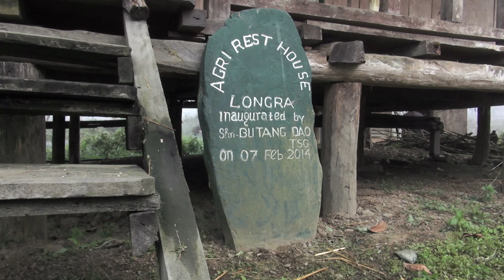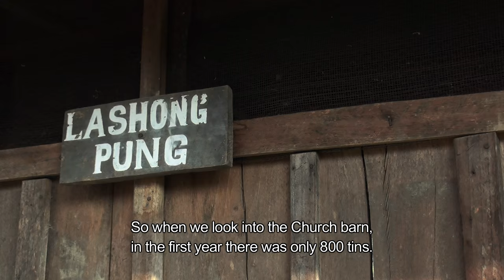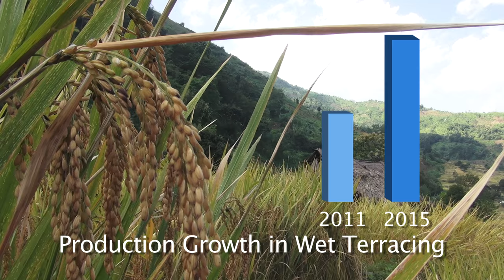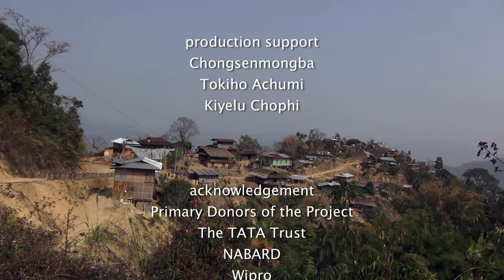Tuensang Longra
Jhum is a method of slash and burn of the forest land for agriculture. This practice is seen across the North eastern region of india and this not only harm the environment but is not sustainable due to the uncontrolled increase in population. ECS as a development agency has over the years worked on enhancing livelihood. As part of the strategy, the organisation has actively engaged in providing options which provide alternative that is viable and sustainable. Secondly, the idea in universalising positive outcomes engages everyone in the community and this in a sense provides equal opportunity for both the rich and poor. Here in this clip the intervention began with introduction of SRI(System of Rice intensification) in the wet fields of Longra village in Nagaland and gradually engaged the community into other livelihood activities. The income generated began to impact the household food security level and in due course the farmers began to realise that Jhum was labour intensive and harvest was less and at times unpredictable. Simultaneously, ECS also began work on health and sanitation and the savings from good health also began to pay dividends. Because every penny saved is a penny earned.In just four years the village decided on giving up jhum. This story is about the collective effort by a community engaged in devising their own design for survival.